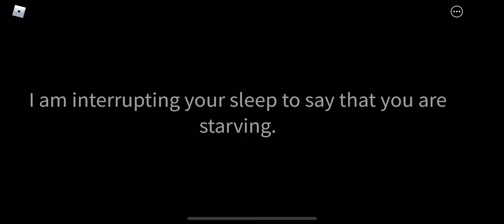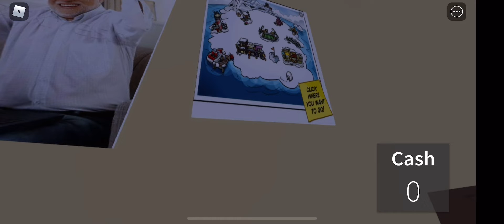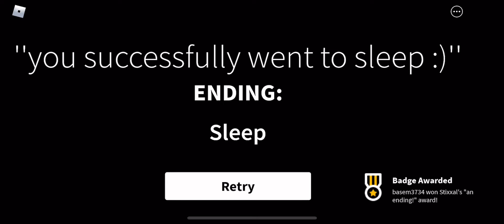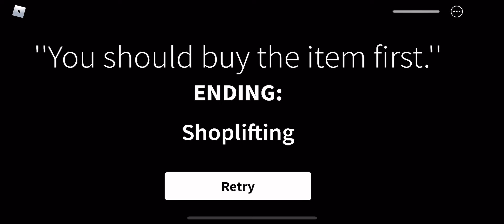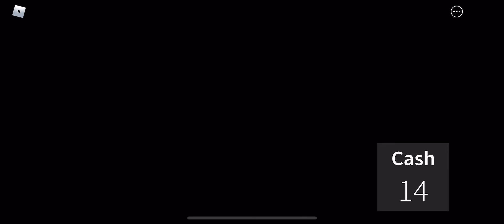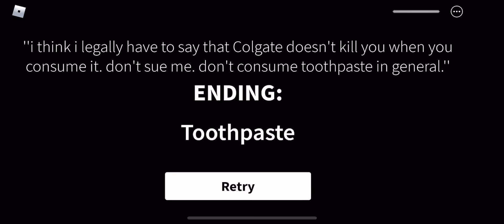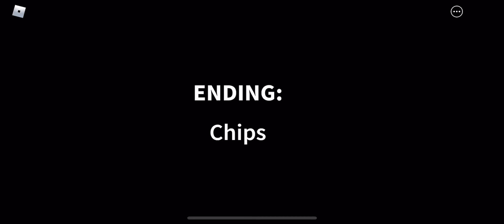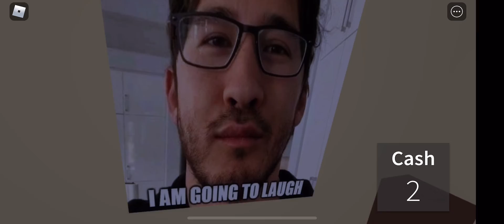Playing Roblox Get A Snack At 4 AM!!